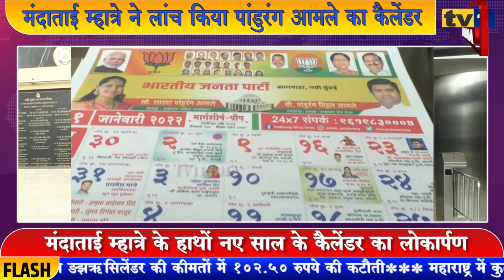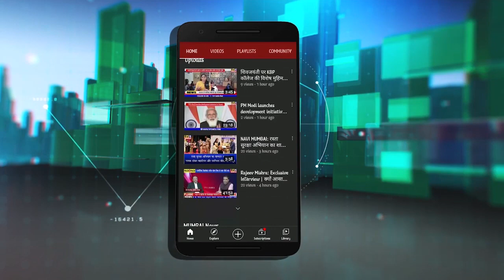MLA Manda Mhatre ने लांच किया Pandurang Amle का कैलेंडर